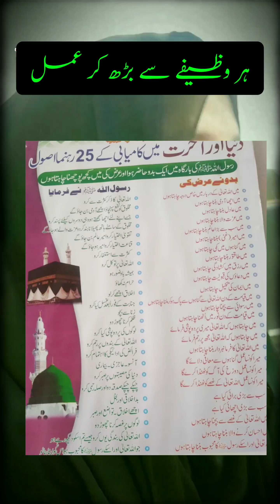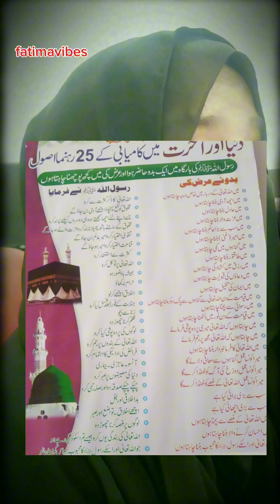ye amal kr lo kamyabi mily gi|nafas ko kabo main rkhna |fatimavibes